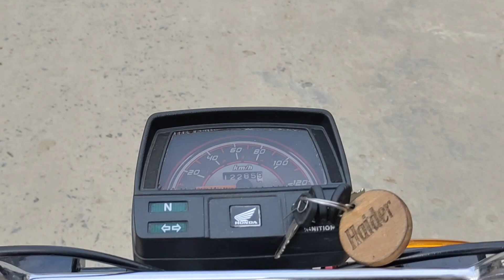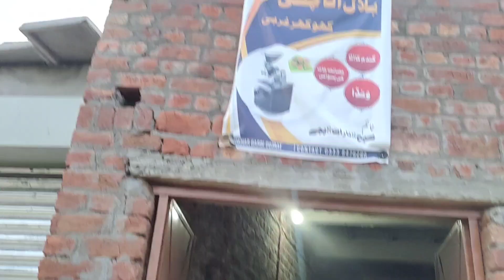Heavy Thunderstorm Flood agia